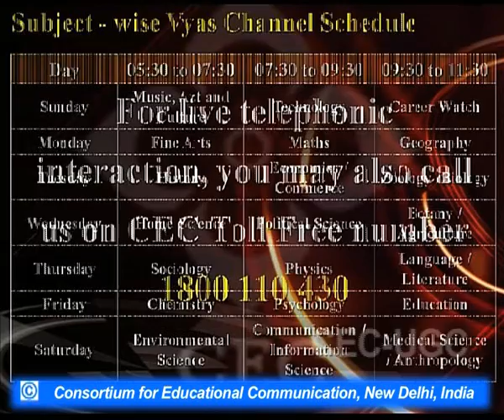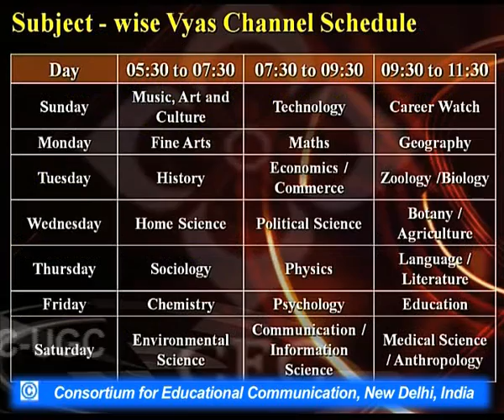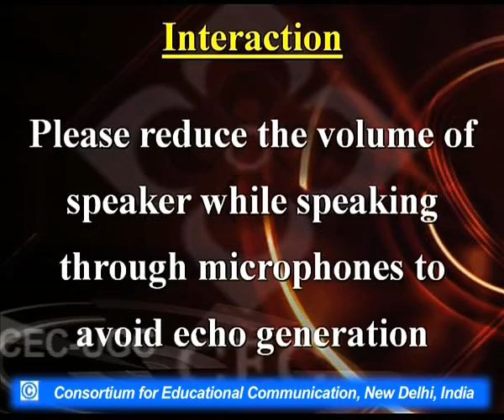Krishna Sobti - II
This Lecture talks about Krishna Sobti - II